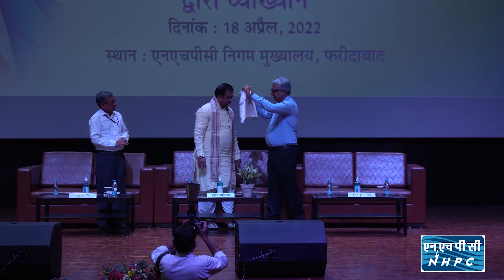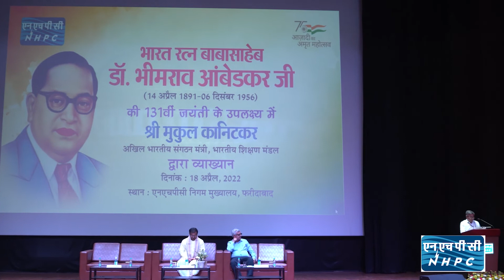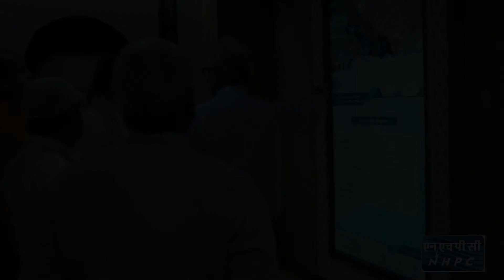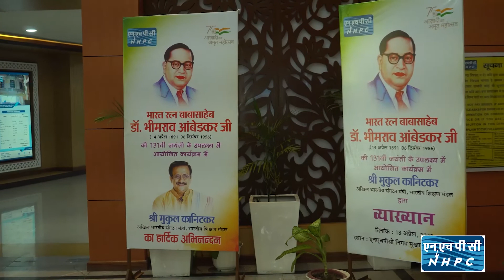NHPC observes 131st birth anniversary of Babasaheb Dr. Bhimrao Ambedkar - 18th April 2022.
NHPC, India’s premier hydropower company organized a special programme under ‘Azadi ka Amrit Mahotsav’ to commemorate the 131st birth anniversary of Bharat Ratna Babasaheb  Dr. Bhimrao Ambedkar at its Corporate Office, Faridabad on 18th April, 2022. Shri Mukul Kanitkar, National Organising Secretary, Bharatiya Shikshan Mandal was the Chief guest on the occasion. Shri A.K. Singh, CMD, NHPC was the Special guest for the programme.

The programme began with paying of floral tributes to the statue of Dr. Ambedkar by Shri Mukul Kanitkar, National Organising Secretary, Bharatiya Shikshan Mandal alongwith Shri A.K. Singh, CMD, NHPC, Shri Y.K. Chaubey, Director (Technical), Shri R.P. Goyal, Director (Finance), Prof. (Dr.) Amit Kansal, Independent Director and other senior officials. Shri Mukul Kanitkar delivered a special lecture on the principles and achievements of Dr. B.R. Ambedkar and gave a deep insight into various aspects of Dr. Ambedkar’s life. He further asked everyone to study the life of Dr. Ambedkar more deeply. Speaking on the occasion Shri A.K. Singh, CMD, NHPC briefly highlighted NHPC’s activities in the field of hydropower and its foray into solar and wind power. He further expressed his gratitude to Shri Mukul Kanitkar for sharing his thoughts on Dr. Ambedkar and asked everyone to incorporate the teachings of Dr. Ambedkar in their daily lives. The programme was viewed live across all NHPC Regional Offices, Power Stations and Projects through web-casting and all NHPC employees greatly benefitted from the special lecture given by Shri Mukul Kanitkar.